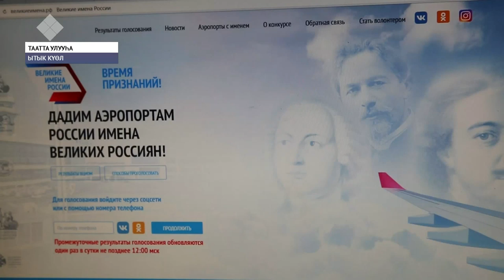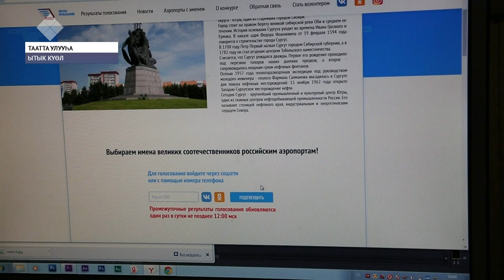Таатта улууһугар тыйаатырдары, түмэллэри саҥардан оҥороллор